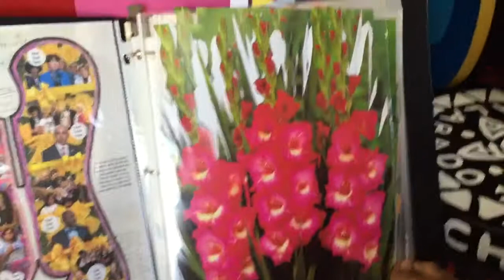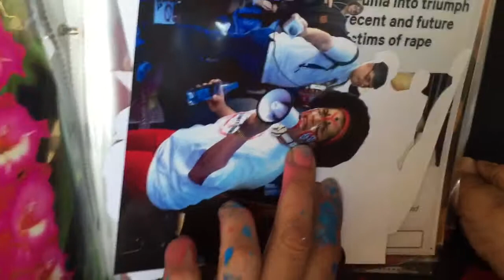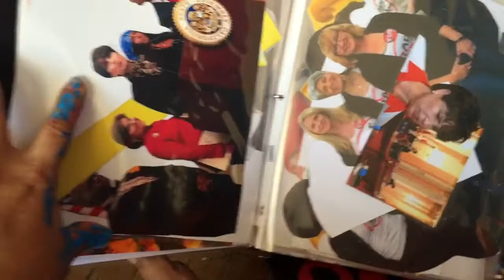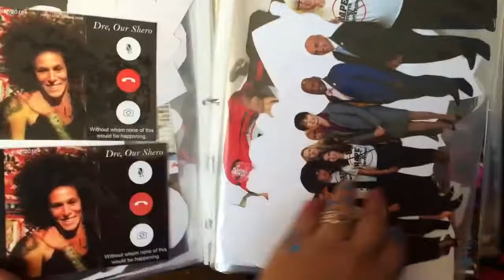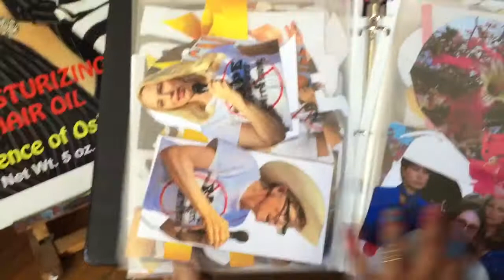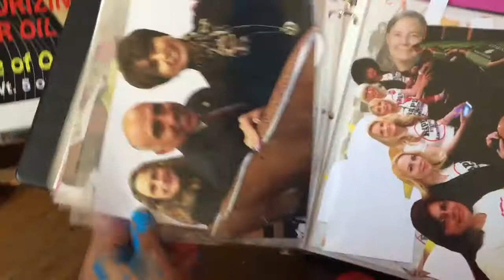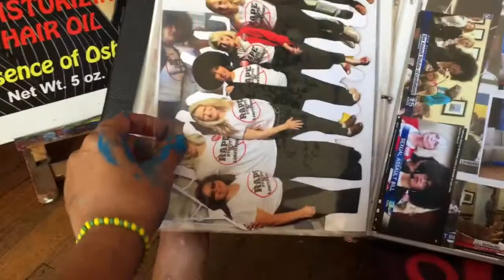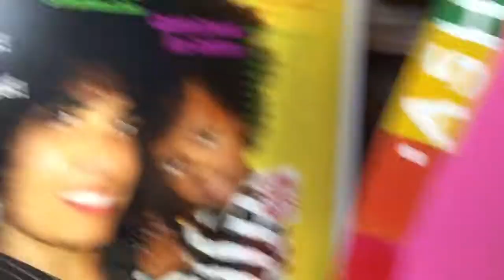EndRapeSOL Memorial Angel by Lili Bernard, November 2016, Los Angeles, CA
The unveiling and opening reception is on Saturday, November 12, 2016, 11:00am, in celebration of CCF's 100 year anniversary. The installation is comprised of 32 uniformly-constructed angels, each embellished by one of 32 Los Angeles-based artists who were each given a grant of $3,000 for labor and supplies.

This angel commemorates the individuals involved in the 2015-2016 grassroots campaign, EndRapeSOL that abolished the statute of limitations on rape and sexual assault in California.